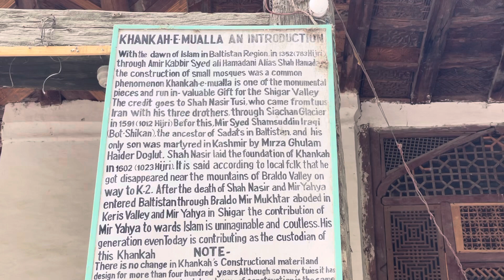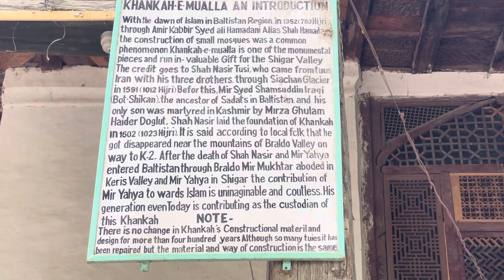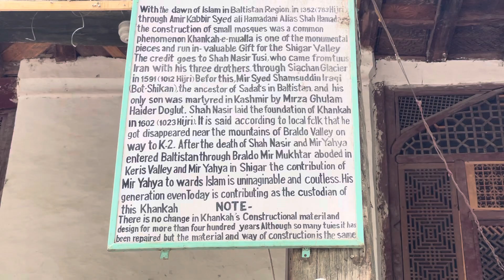A Place for prayers known as Masjid which was made 400 yrs ago in shigar valley NOT 700yrs Vid#15